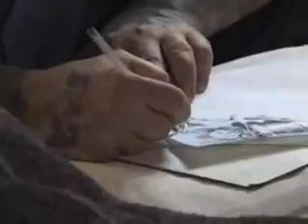Hard Prison tattoos.webm